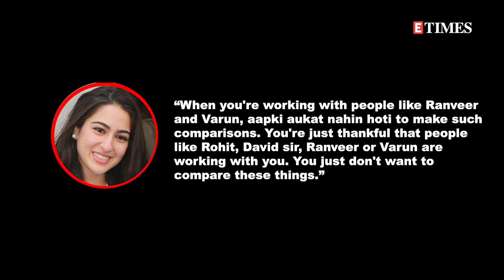Sara Ali Khan BREAKS SILENCE on getting LESSER screen time than Varun Dhawan and Ranveer Singh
More than the screen time, being a part of a good story is a priority for Bollywood actor Sara Ali Khan, who says she is not in the film industry to "compete" with her co-stars. When asked what her experience - after featuring in two big-scale comedies - has taught her about the space for women in the genre, Khan said she doesn't compare herself with her co-actors.